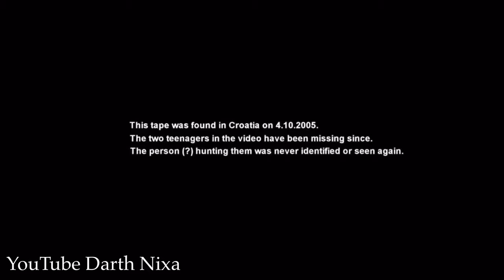5 STRANGE VIDEO’S CAUGHT ON CAMERA 2019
TOP 5 STRANGE VIDEO’S CAUGHT ON CAMERA

Hey everyone, I hope you enjoyed watching my video.

Here are some of the products I recommend using

Audible Free 30-Day Trial

Here are the that I use for this video

Sources:

5.
Mom spots 'ghost of great Grandmother soothing her son on baby monitor'

Kerry Waterworth claims she video shows the arm of a ghost (circled)

Kerri Waterworth, 29, thought it was a spider on the camera in her son Ellis Gooch's room, but claims it was Peggy comforting the five-year-old boy

3.The two missing boys

1. Ghost slams door